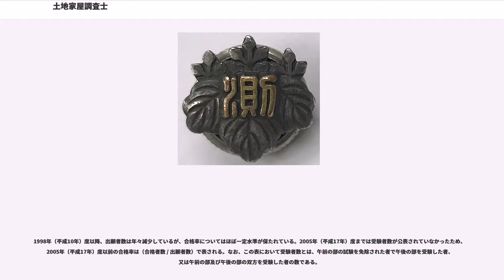土地家屋調査士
土地家屋調査士（とちかおくちょうさし）とは、不動産の表示に関する登記の専門家のことであり、他人の依頼を受けて、土地や建物の所在・形状・利用状況などを調査して、図面の作成や不動産の表示に関する登記の申請手続などを行う。土地家屋調査士の徽章は、五三の桐の中央に「測」の文字。

土地家屋調査士法を根拠とし、監督官庁は法務省である。土地家屋調査士となる資格を得るには、法務省の職員として登記事務に関わった経験を基に法務大臣の認定を受けるか、法務省が実施する土地家屋調査士試験に合格する必要がある。土地家屋調査士となる資格を有する者が土地家屋調査士となるには、事務所を設けようとする地を管轄する都道府県内に設立された「土地家屋調査士会」へ入会して、日本土地家屋調査士会連合会に備える土地家屋調査士名簿に登録を受けなければならない。なお、日本土地家屋調査士会連合会の会員数は16,761名（2017年4月1日）。

土地家屋調査士は業務独占資格の1つであり、土地家屋調査士会に入会している土地家屋調査士または土地家屋調査士法人でない者（公共嘱託登記土地家屋調査士協会を除く）が、土地家屋調査士の業務を行った場合、1年以下の懲役または100万円以下の罰金、土地家屋調査士または土地家屋調査士法人の名称またはこれと紛らわしい名称を用いたりした場合、100万円以下の罰金に処せられる。

土地家屋調査士の制度は、1950年（昭和25年）7月に誕生し、2010年（平成22年）7月に制度誕生60周年を迎えた。表示に関する登記手続きは、権利に関する登記手続きの前提として、権利の客体を適格に登記簿上に公示することによって国民がもつ権利の明確化に寄与することを目的とした制度であり、これに関与する土地家屋調査士の業務はきわめて公共性の高いものといえる。

土地家屋調査士法第3条の規定によれば、土地家屋調査士は、他人の依頼を受けて、次に掲げる事務を行うことを業とする。
通常の土地家屋調査士の業務の他に、民間紛争解決手続代理関係業務を行うのに必要な能力を有すると法務大臣が認定した土地家屋調査士に限り、弁護士との共同受任を条件として、行うことができる。

「土地の筆界が現地において明らかでないことを原因とする民事に関する紛争」において、土地家屋調査士が「民間紛争解決手続（ADR）の代理関係業務を行うには、従来の業務以上に高度な倫理意識、専門知識、素養が求められ、「信頼性の高い能力担保」を講じることが代理権付与の条件であり、この点は、全ての土地家屋調査士に認められている筆界特定の代理権と大きく相違するところである。

筆界特定制度（ひっかいとくていせいど）とは、土地の一筆ごとの境界（筆界:ひっかい）を決定するための行政制度のことである。

筆界特定登記官が土地の所有権の登記名義人等の申請により、申請人・関係人等に意見及び資料を提出する機会を与えた上、

外部専門家である筆界調査委員（法務局長から任命された土地家屋調査士・弁護士・司法書士で構成される。業務期間中は非常勤の国家公務員）の意見を踏まえ、筆界の現地における位置を筆界特定登記官が特定する不動産登記法上の制度である。

土地家屋調査士の業務について「登記申請書に添付を必要とする書類もしくは上記書類の交付請求書（例えば租税、公課等の証明願、戸籍及び住民票の謄抄本交付請求書等）の作成も当然土地家屋調査士の業務の範囲に属する」（昭和51年4月7日法務省民三第2492号法務省民事局長回答）との行政先例があり、土地家屋調査士は各種の業務を行うことができる。戸籍法においては、弁護士、司法書士、土地家屋調査士、税理士、社会保険労務士、弁理士、海事代理士又は行政書士は、受任している事件又は事務に関する業務を遂行するために必要がある場合には、戸籍謄本等の交付の請求をすることができる、と規定している（戸籍法第10条の2）。住民基本台帳法にも、職務上の請求を認める規定が置かれている（住民基本台帳法第12条の3）。

土地家屋調査士法人は、土地家屋調査士法によって定められた、土地家屋調査士のみを社員とする法人をいう。

土地家屋調査士法第26条によれば、土地家屋調査士法人は、土地家屋調査士の業務を行うことを目的として、土地家屋調査士が共同して設立した法人のことを指す。また、同法第27条によれば、土地家屋調査士法人は、そ...